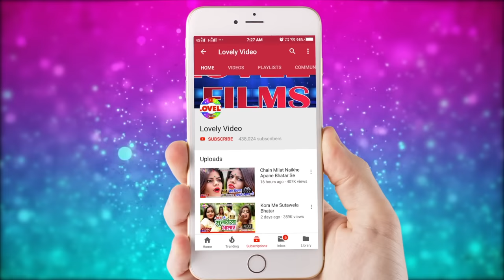HD VIDEO - Bali Bihari - तुर दिहले नये पलंग - Tur Dihale Naye Palang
Album: Tor Dihale Naye Re  Palang
Song :  Tor Dihale Naye Re  Palang
Singer:Bali Bihari
Writer: Kumar Anand Rakesh Ragila
MusicDirector: Lovely Films
Video Director: Pawan Pal
Director:Prabhu Sharma
Company Label: Lovely Films Production